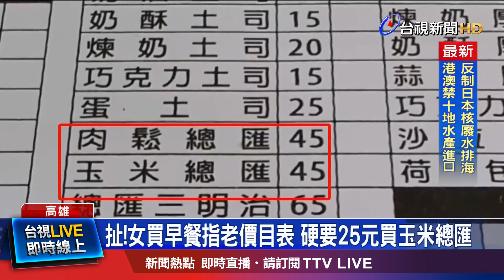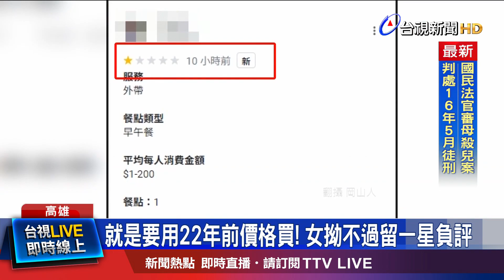哈密瓜怎麼會發霉？ 老闆娘：懷疑是碰到水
買了水果切盤，回家發現，哈密瓜居然發霉了！有民眾表示，他在高雄岡山某間水果行，花了近2千元，購買20幾盒水果切盤，但其中一盒，哈密瓜表面竟然發霉了，而且已經吃下肚裡才發現，還好身體沒異狀，店家趕緊賠償，懷疑可能是碰到水，導致發霉；另外在高雄，還有消費糾紛，早餐店家貼告示提醒，商品菜單和招牌上的價格不一樣，但有女顧客想硬拗，拗不過就留下一星負評。